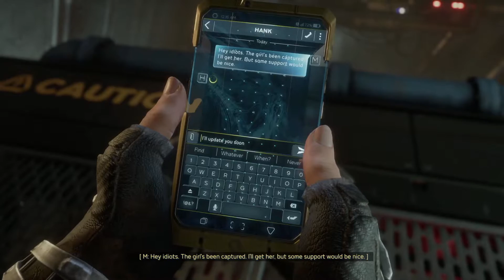SHE'S BAD AND SHE KNOWS IT [Marvel's Avengers] (#3)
Thank you peeps for watching, and thank you so much for the love and support! I'm Honored!!!

I know I'm still new to the Youtube Industry, but I want to do everything in my power to provide you guys with the best content. Please let me know what you guys want to see and let me know how I can better serve you.